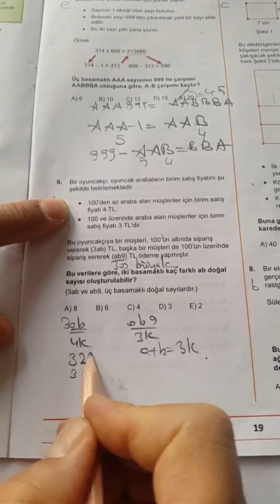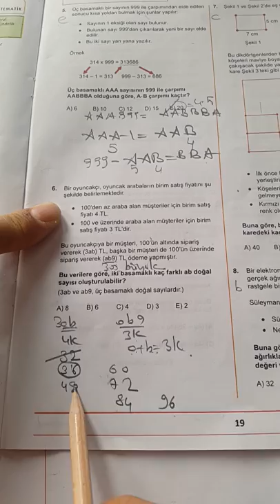SAFİR TYT PERŞEMBE MATEMATİK